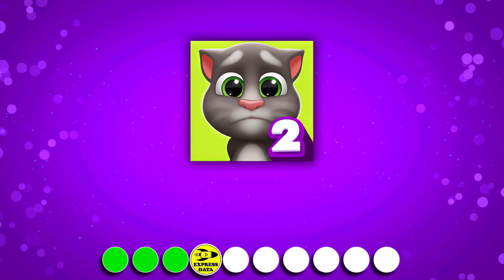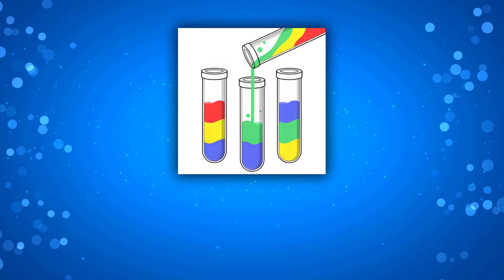Would YOU Guess 50 Famous MOBILE GAME LOGOS?🎮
❗❗❗ Do you think you know some of the most famous games in the world? I'll put you to the test! Here you have 50 Famous MOBILE GAME LOGOS. Try to guess them all!

You have only 5 seconds to respond in this logo quiz video. Follow the path to genius with this guess the logo test!